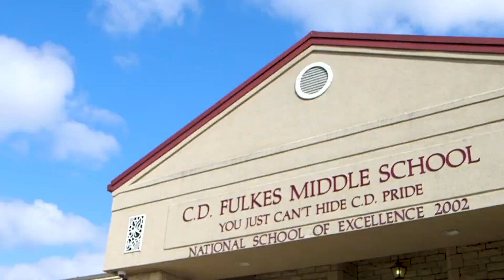October 14, 2018 - One Another Part 7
"One More Life"